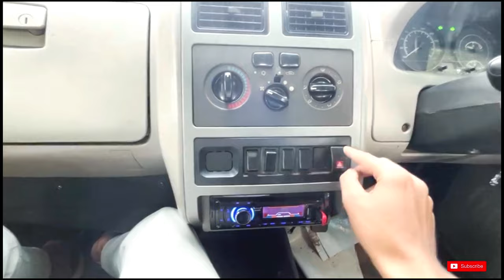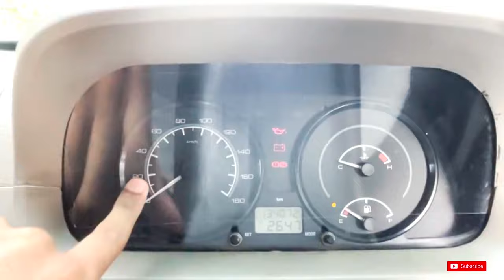SUV TATA SUMA GOLD EX Detail review in kannada❤️‍🔥| Why villains are using this car?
In this video i will show a detail review about SUV TATA SUMA GOLD EX

Shoot:iphone 13
Edited:VA

ok i will come soon with another video guys ok bye